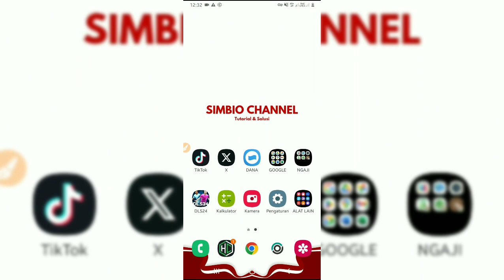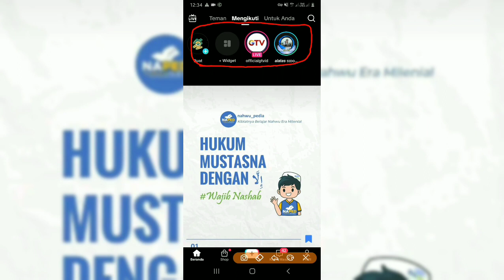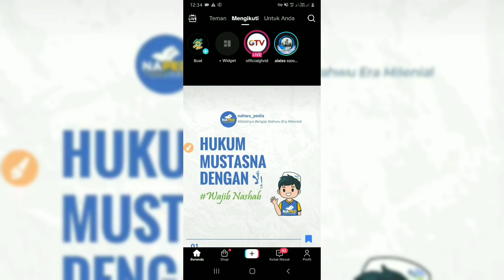Cara Melihat Story Tiktok Orang Lain || Muncul di Beranda Tiktok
Cara Melihat Story Tiktok Orang Lain